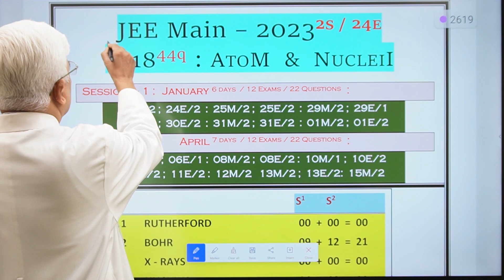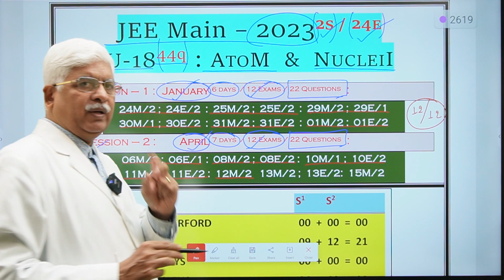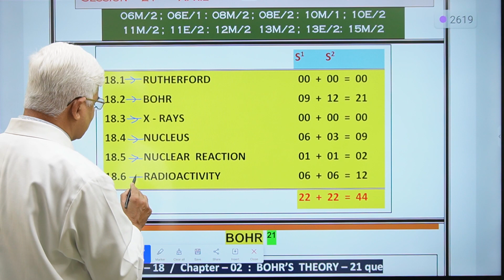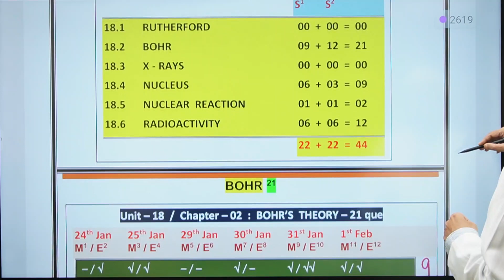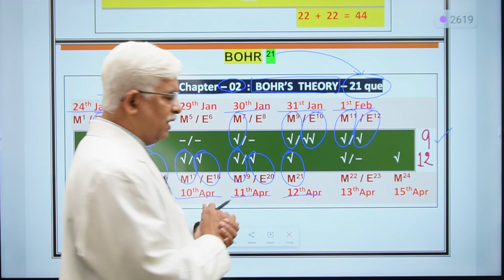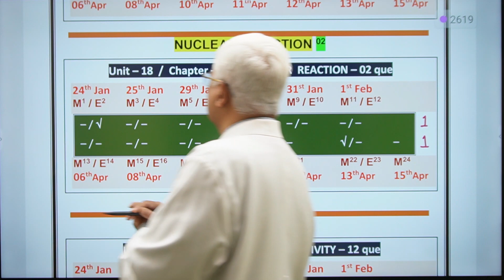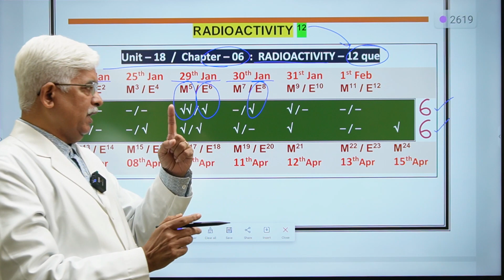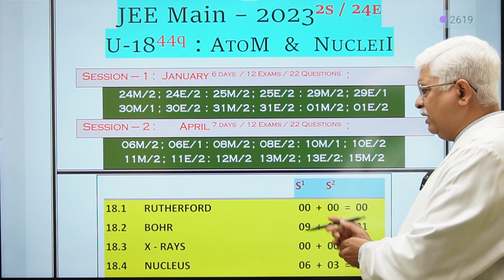JEE Main 2023 :: STAT Series (18/20) :: Unit - 18. Atom & Nuclei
Checkout our online coaching app :
PHYSICS en TOTAL Digital, Kota  By  Dr. N. K. Singh
to study "Physics Course". for

. COURSEs :: for 11th PHYSICS
(1)  NCERT - XI  ::
(2)  Concepts of Physics - XI  ::
(3)  NEET - XI  ::
(4)  JEE Main - XI  ::
(5)  JEE Advanced - XI  ::

. COURSEs :: for 12th PHYSICS
(6)  NCERT - XII  ::
(7)  Concepts of Physics - XII  ::
(8)  NEET - XII  ::
(9)  JEE Main - XII  ::
(10)  JEE Advanced - XII  ::
(11)  12th  Board

. COURSEs :: for Junior PHYSICS
(12) 10th Class PHYSICS
(13) 9th Class PHYSICS
(14) 6th + 7th + 8th PHYSICS